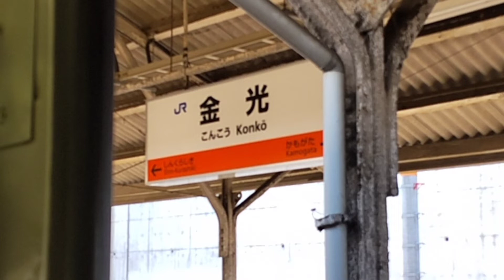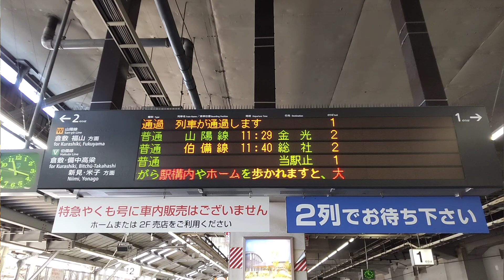[レア]金光駅で聞ける女声の瀬戸行き放送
2022年3月のダイヤ改正から金光駅で折り返す列車が新設されました
そのため普段は男声でしか聞けない上り列車の放送ですが、金光駅では折り返す列車のみ女声で聞けるようになりました
なお金光駅で折り返す列車は1日数本で少し珍しいです
この動画では接近放送と到着放送を収録しています